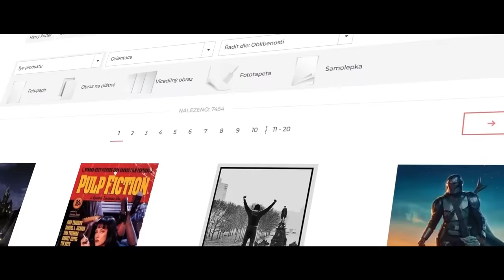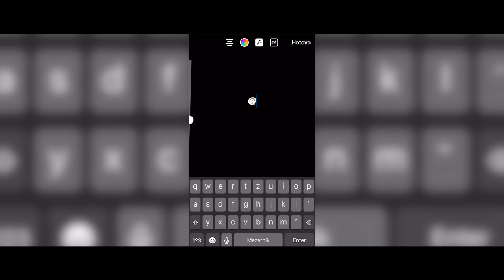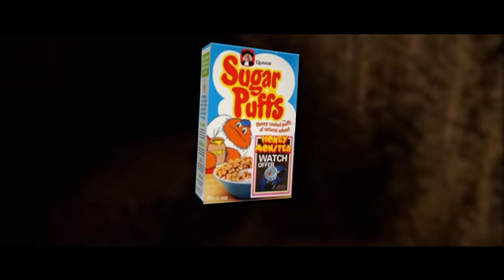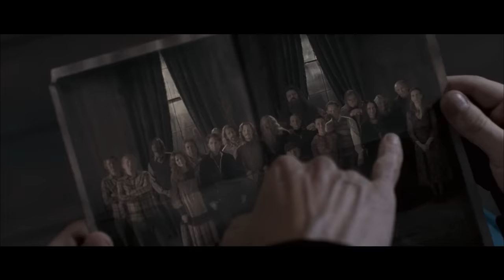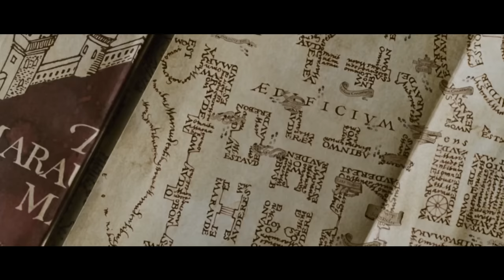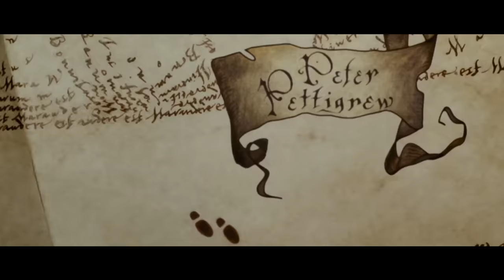Skryté detaily v Harry Potterovi, kterých jste si nejspíše nevšimli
Využijte 15% slevu s kódem SEDMICKA15 na stránkách

Staňte se členem tohoto kanálu a získejte přístup k těmto výhodám:
Díky za vaši podporu!